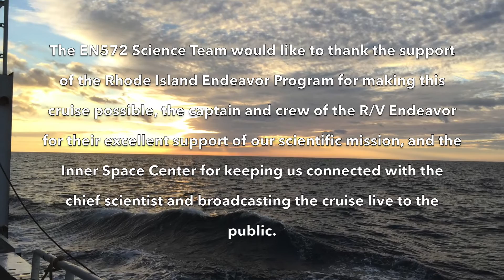EN572: Science at the Shelf Slope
Research cruise EN572 aboard the R/V Endeavor takes scientists and students from University of Rhode Island's Graduate School of Oceanography and other oceanographic institutions out to the Atlantic Shelf Slope to deploy sediment traps, AUVs, and drifting platforms in the name of science.